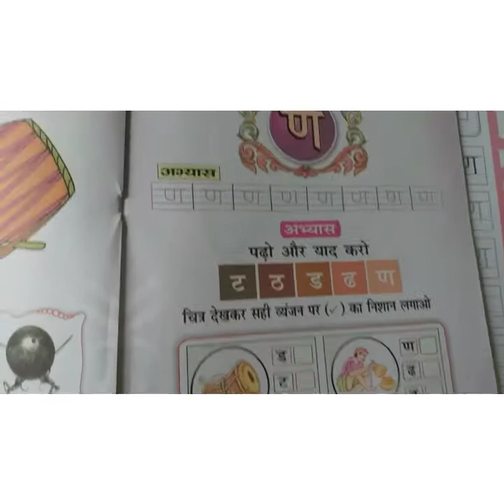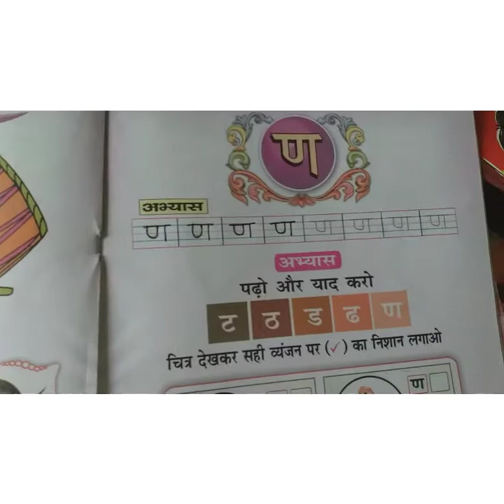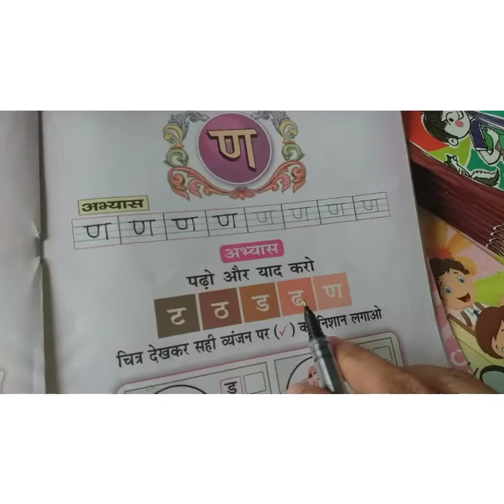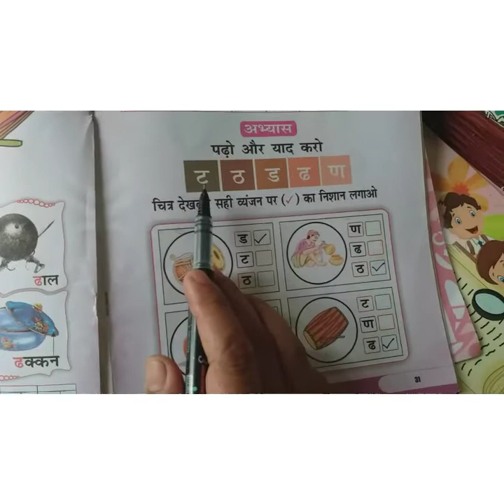ण की पहचान और लिखना